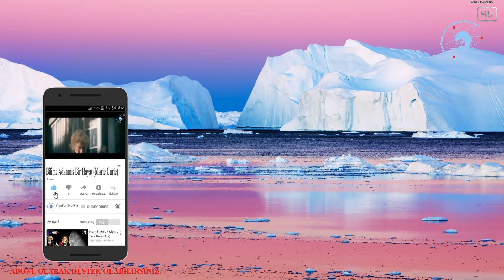Grönland Buzulunun Altında Göl Bulundu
Grönland bildiğimiz gibi bir kaç kilometrelik buz tabakasıyla kaplı. Bu buz tabakaları kıyı buzullarını beslediği çok sayıda erimiş su ve buzulaltı göl barındırıyor. Hatta buz tabakasının altında devasa bir kanyon da mevcuttur. Ama bu ada her zaman buzul kaplı değildi. 2 bucuk milyon yıl önce buzsuz olan bu ada zaman zaman buzsuz zamanlar da geçirdi. Fakat Grönland’ın en son ne zaman buzsuz olduğu pek de bilinmiyor. Kilometrelerce buz ile kaplı olduğundan o döneme ait fosil ve kalıntılara ulaşmak çok zor.

Seslendiren: Murat KANDEMİR
Yazan ve Düzenleyen: Selim ÖZTEMEL